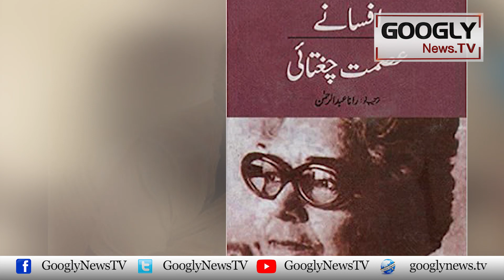Mafoor Likhari Ismat Chughtai Kei Lash Jalai Kiyun Gaye? | Googly News TV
Mafoor Likhari Ismat Chughtai Kei Lash Jalai Kiyun Gaye?